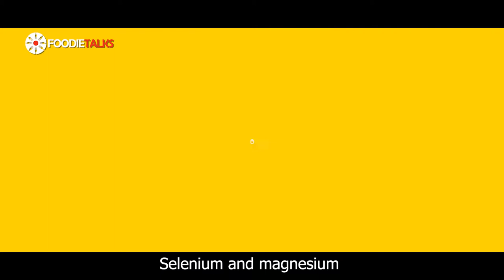Foodietalks Stay Young Stay Healthy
Eggs contain essential nutrients that help support body function and d#evelopment. Find more about egg nutrition, benefits, and facts from today's episode of stay young stay healthy.